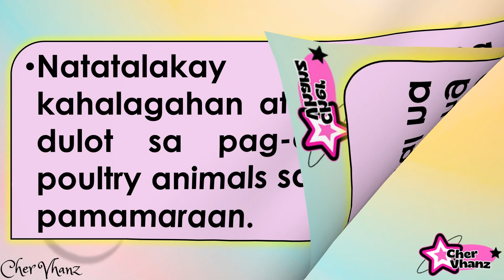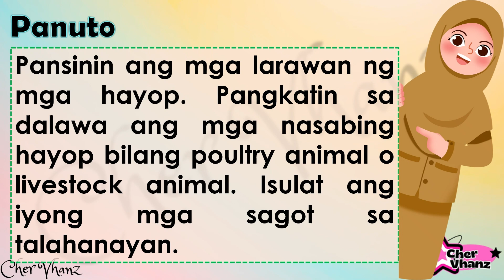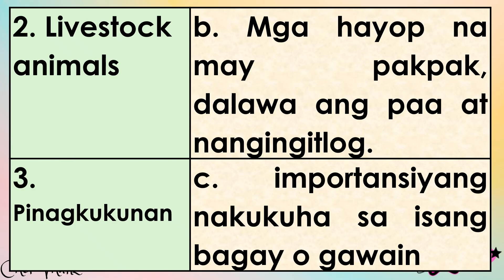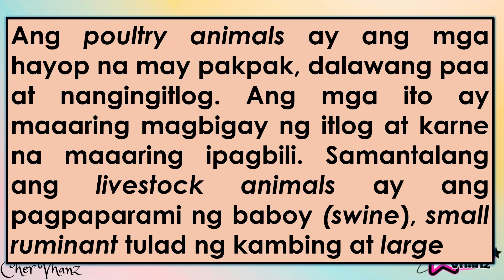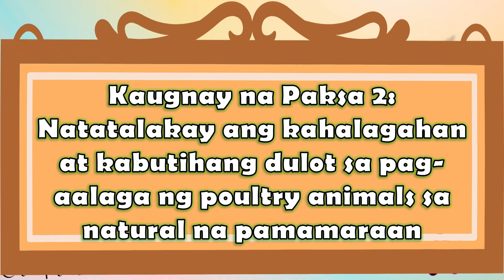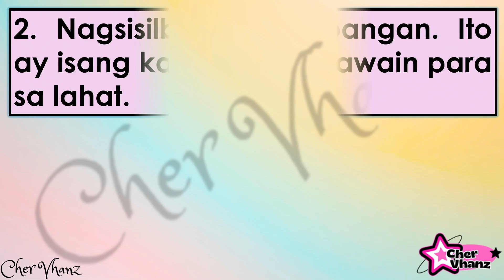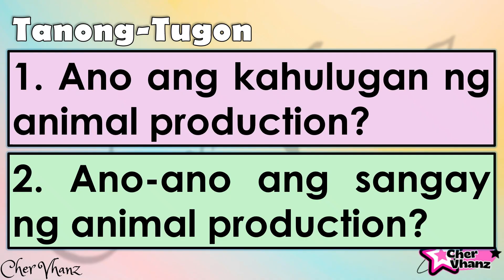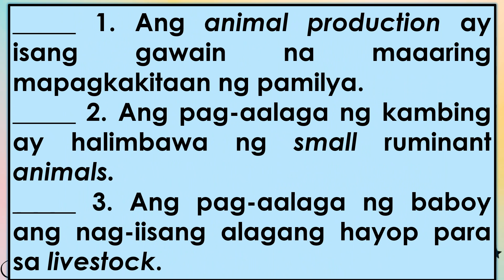EPP 5 Quarter 2 Week 1 MATATAG Curriculum PowerPoint Presentation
EPP 5 Quarter 2 Week 1 MATATAG Curriculum Lesson Exemplar Based PowerPoint Presentation

 LEARNING COMPETENCIES
Natatalakay ang kahulugan ng animal production at mga sangay nito; at
Natatalakay ang kahalagahan at kabutihang dulot sa pag-aalaga ng poultry animals sa natural na pamamaraan.

CONTENT

• Kahulugan ng animal production at mga sangay nito.
• Kahalagahan at kabuting dulot sa pag-aalaga ng poultry animals sa natural na pamamaraan.